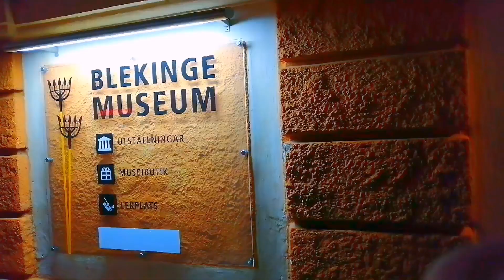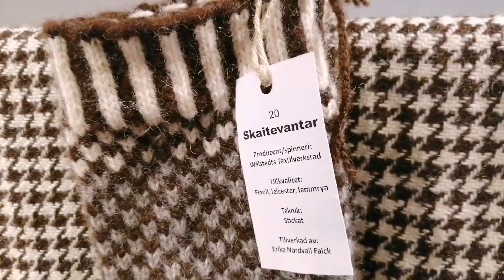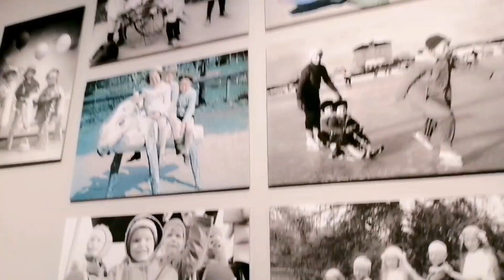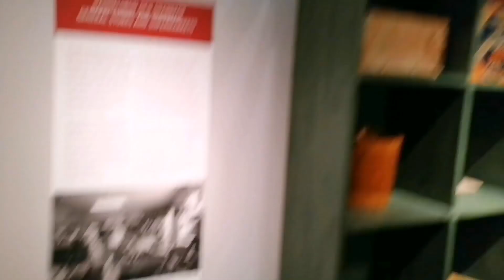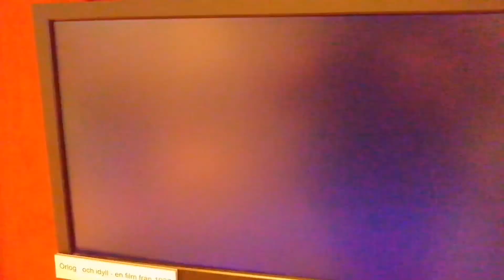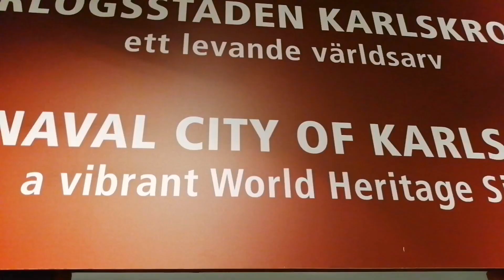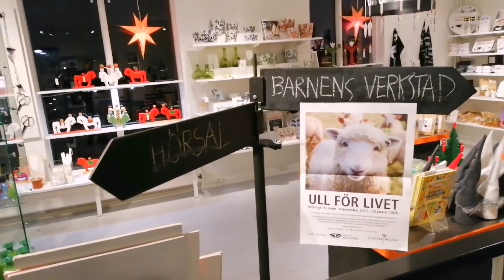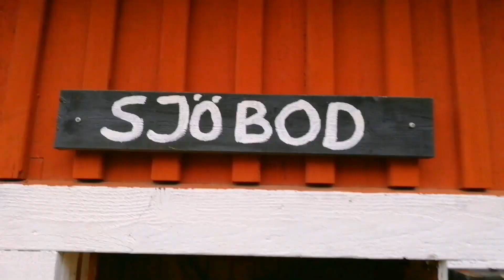Blekinge Muzeum Svenska